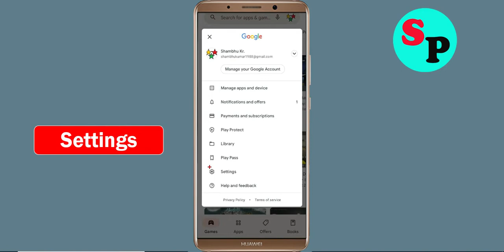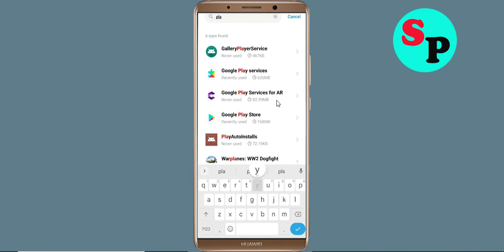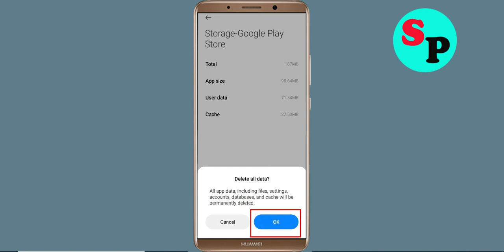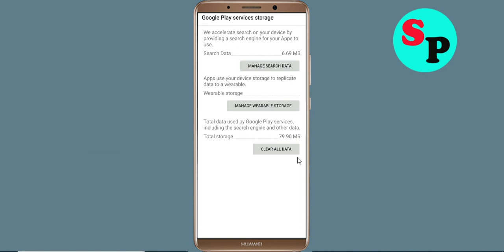Fix Can't Install Diablo Immortal App on Playstore | can't Downloads app problem solve | play store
Hello viewers if you want to know about i can't install or download Diablo Immortal app problem in Google Play Store then this video is for you because in this video i have given solution how to fix Google Play Store can't Install App or Google Playstore can't download app so please watch full video properly.

1) can't install app problem solve in Google play store
2) how to fix can't install app google play store
3) how to fix can't download and understood apps from play store problem
4) how to solve can't install app problem
5) how to Fix can't install app
6) how to solve can't install app in play store
7) how to fix can't install apps on play store
8) how to fix play store can't download
9) can't download Diablo Immortal apps from Google play store
10) can't install Diablo Immortal app problem